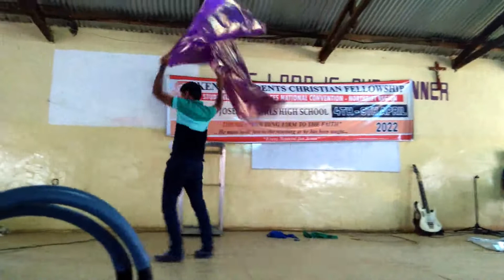I Believe - Jonathan David Helser, Melissa Helser | Dance act by Jeremiah James | Flagging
I believe this song and the dance  will really speak  to you in your current situation. God has bless me with an new move for this song and i now release it to you. as you view the dance video, give room to the Holy spirit to minister to you through this video.

please share it and give your comments!!!